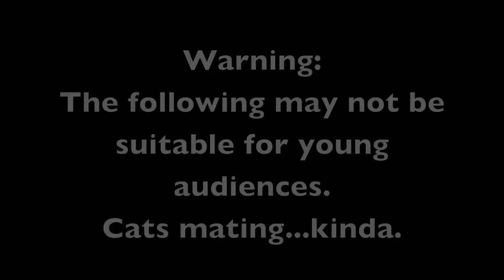GOODbye Morocco, HOLA Barcelona!-Nov.21.12-thekglifestylevlog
Peace & Blessings,
KG

Song at the end: "Give You The World" by Native Sun

***I have written permission to use this music in this video***